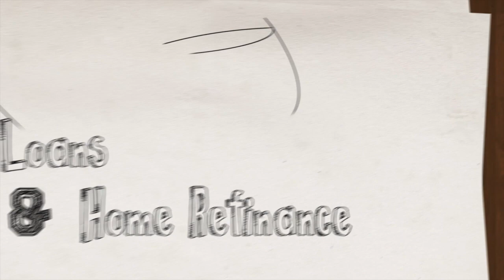Freddie Mac Unreimbursed Expenses Home Loan Loophole - First Time Home Buyer Boston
Today I am going to discuss Freddie Mac Unreimbursed Expenses  Loophole.  If you are a commissioned employee, school teacher, or work for a scrooge of a company please pay attention.

First Unreimbursed Expenses are work-related expenses that your employer will not reimburse you for.   The IRS will let you deduct the expense which will be on your schedule A line item 21.  The breakdown of the expenses will be on form 2106 where the bank will let you add back a portion of your business miles.

Second Unreimbursed expenses will be subtracted from your total income.  Most people go to their CPA and say get me the biggest rebate. Your CPA will oblige in the form of unreimbursed expenses if you a wage earner.

Freddie Mac does not address unreimbursed expenses in the guideline.  Fannie Mae does.  If you work with a Freddie Mac lender the unreimbursed expenses will not be counted against you.